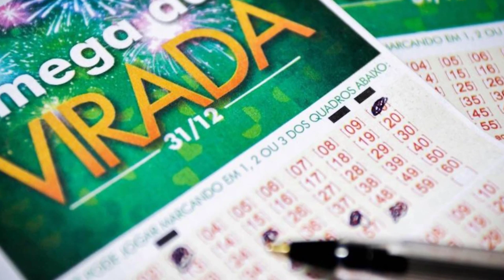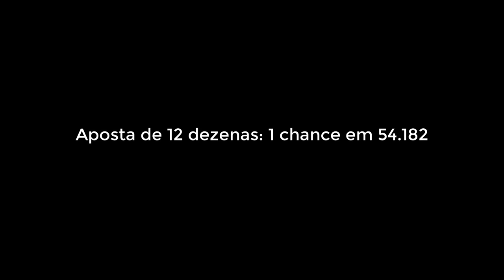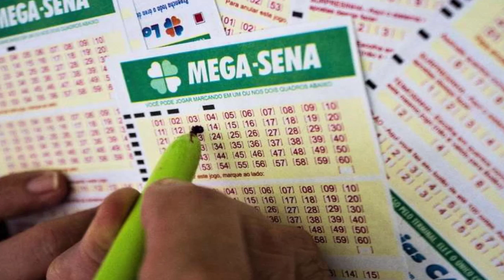Qual a real chance de ganhar na mega da virada?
Confira As probabilidades de ganhar o premio na Mega sena da virada